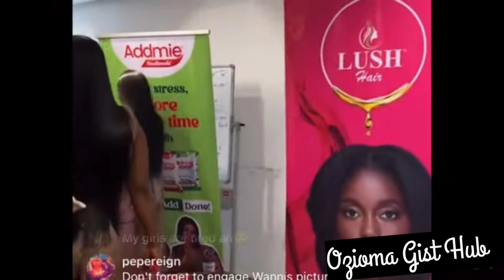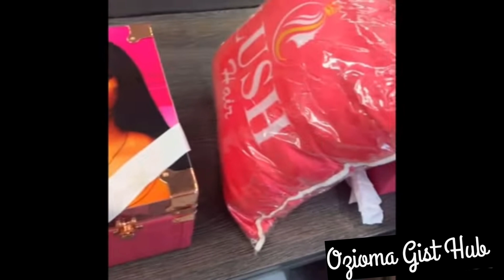PRICE GIVING DAY BBNaija Season 9/KELLY REA, Onyeka, Victoria Handi,Ozee etc receives price